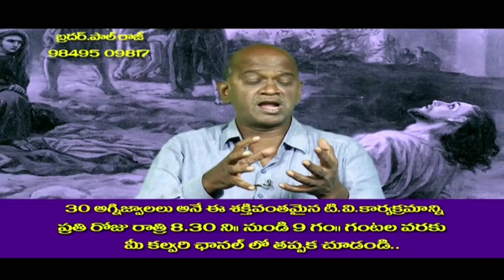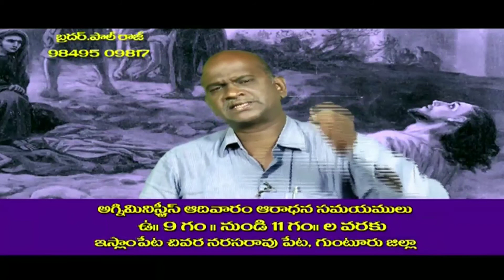రక్తపుమడుగులో చచ్చిపోయే ఆఖరి క్షణాల్లో స్తెఫన్ చేసిన మోకాళ్ళ ప్రార్థన message by AGNI_PAUL_RAJ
Agni Paul Raj